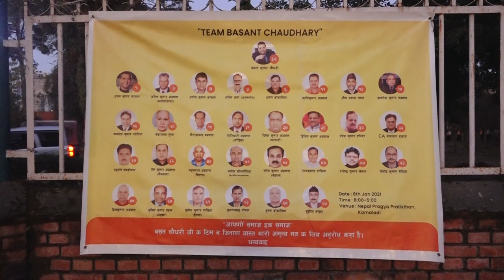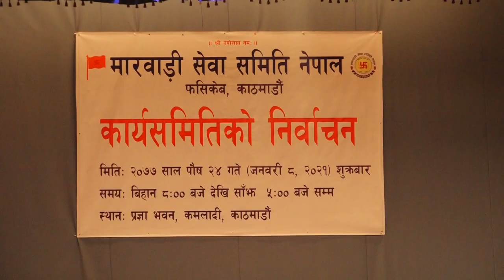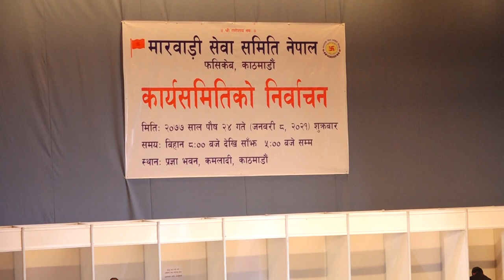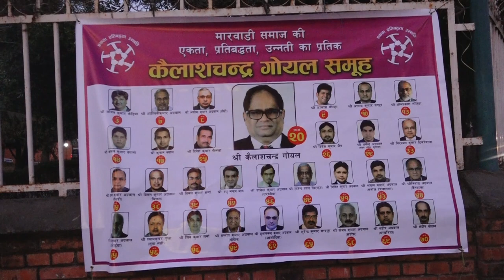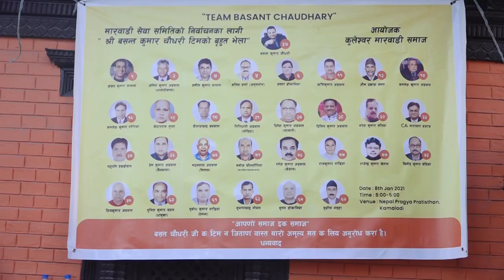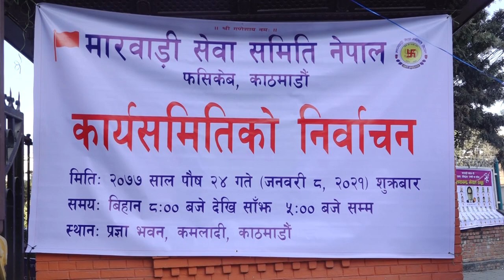मार्ड्वारि सेवा समितिको चुनावमा के भयो त ?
Omkar Television
Tinkune, Kathmandu